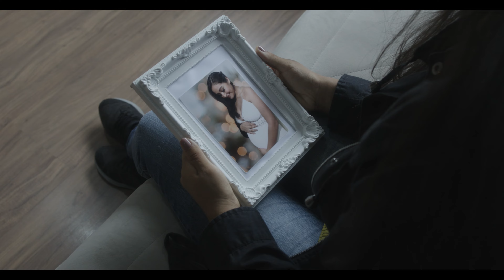Vida por Vidas - Campanha 2022